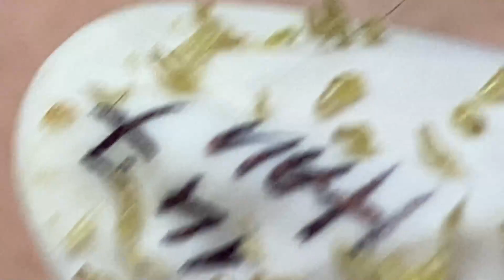𝐁𝐞𝐚𝐮𝐭𝐲 𝐅𝐨𝐫 𝐄𝐯𝐞𝐫𝐲𝐨𝐧𝐞 𝐈𝐬 𝐖𝐡𝐚𝐭 𝐈 𝐋𝐢𝐤𝐞 | 6671